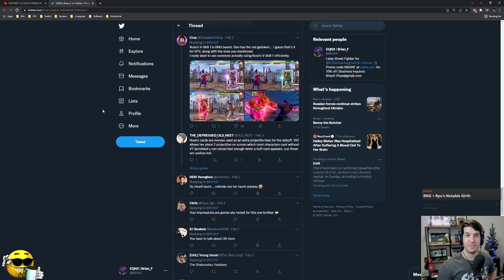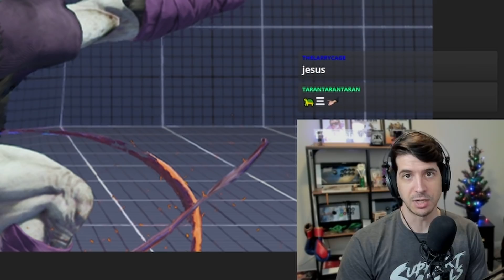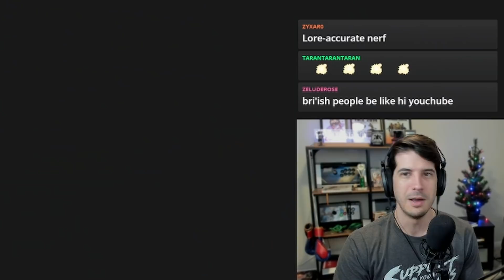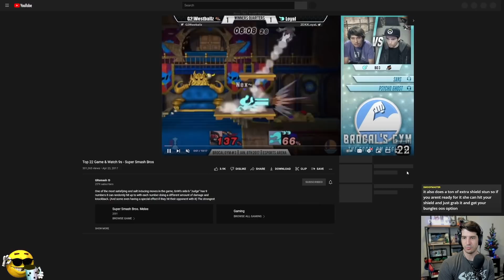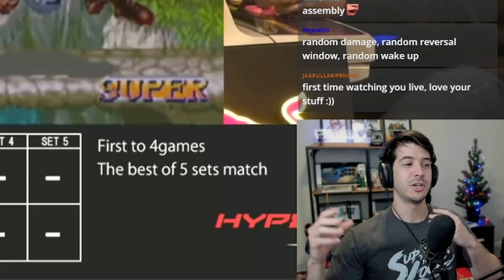RNG in Fighting Games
Fighting games: the genre of pure skill. Or is it? Let's look at a few instances where winning just might require getting lucky, and how  randomness/RNG (random number generator) have been included in the genre since it's inception.